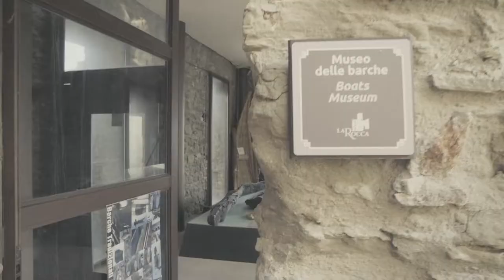Passignano sul Trasimeno